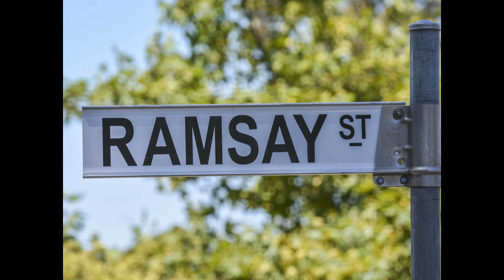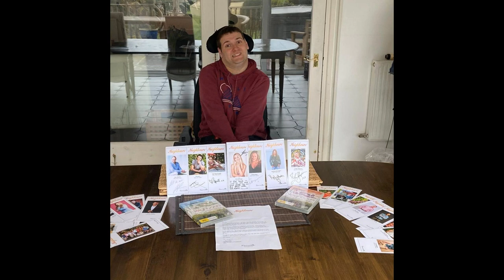Neighbours cancelled: End of the road for Ramsay Street as soap fails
Neighbours cancelled: End of the road for Ramsay Street as soap fails to find new broadcaster